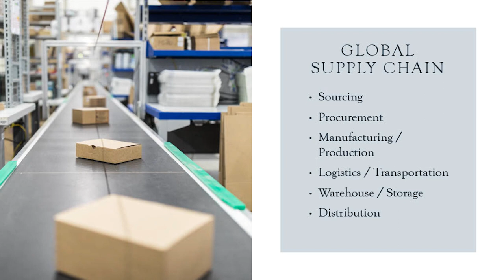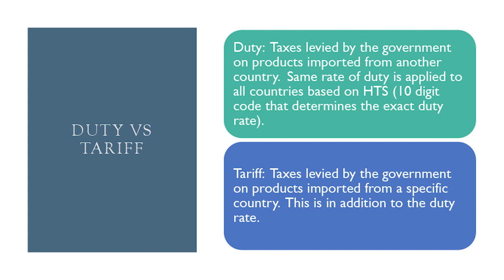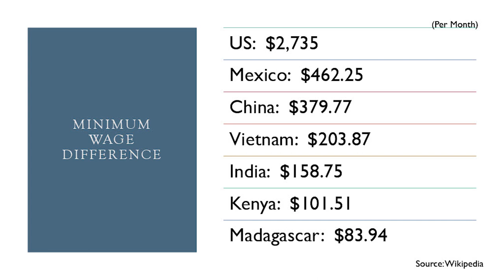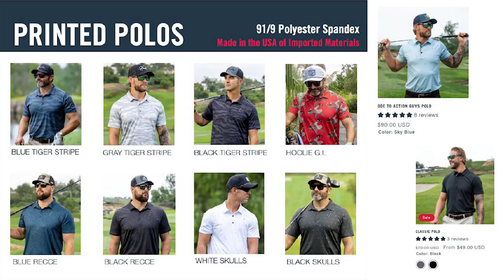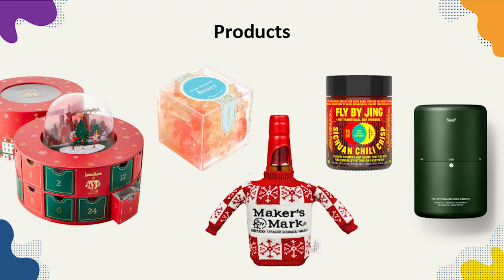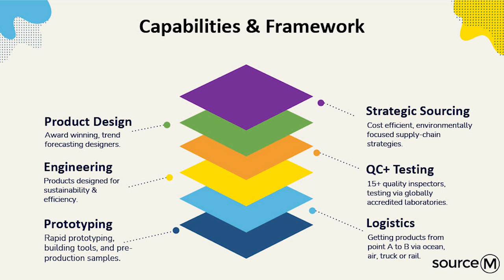Why Future-Forward Sourcing Strategies Are Needed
Supply chain management is entering a new era. Shocks caused by the pandemic, a new urgency in managing greenhouse gas emissions, geopolitics and the wars in Ukraine and the Middle East have put the fragility of global supply chains top of mind. The new focus on resilience and sustainability will present managers with fresh choices and challenges as they reorient their production footprints to be more flexible and more regional.

Global supply chain and sourcing experts Kevin Lee (’22) and Rodney Moreh (’23) discussed their own strategies in conversation with UCLA Anderson’s Professor Chris Tang, faculty director of the Center for Global Management and a foremost scholar of global supply chain management. Lee is co-founder and chief operating officer of Hoolie Golf, a golf apparel company that manufactures, sources and distributes its apparel products globally. He also serves as chief executive officer of APEX International, a global supply chain management company. Moreh is founder and chief executive officer of sourceM, a full-service product sourcing agency that leverages its supply chain expertise to develop and produce custom consumer goods and packaging on behalf of clients.

Read more about the Global Management Speaker Series:
anderson.ucla.edu/about/centers/center-for-global-management/events-and-discussions/global-management-speaker-series